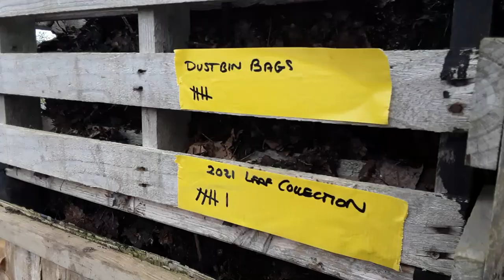1000 Videos 🌻 1.94 million views 🌻 I Deserve A Break 🌻 Massive Thank You 🌻 Happy Gardening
A massive thank you to all my viewers for the support over the years.

Please hit the interaction button 👍👎.

Square foot gardening, no dig raised beds, pallet collars, giant vegetables, poly tunnel and greenhouse gardening and fruit trees and bushes, small container Growing, Self Sufficiency.

The Growstar/Cokolila 1000w links  and Growstar YouTube channel at:-

1) 1000w quantum board for USA (Growstar)
2) 1000w quantum board for Canada (Growstar)
3) 1000w quantum board for UK (Cokolila)
4) 1000w quantum board for Germany (Cokolila)
5) 1000w quantum board for France (Cokolila)
6) 1000w quantum board for Spain (Cokolila)
7) 1000w quantum board for Italy (Cokolila)

PARFACTWORKS LED Grow Light Links

LTOV 5%
VAVA 10%
US: Amazon 05paramazon

Whousewe Solar Fence & Wall Lights

MEKA Potato Grow Bags .
Product link is,

Valid for the two pack only.

The MarsHydro FC3000 Amazon links and Amazon Stores are below.

Mars Hydro FC3000

US Amazon
CA Amazon
UK Amazon
DE Amazon

Mars Hydro US Store
Mars Hydro CA Store
Mars Hydro DE Store
Mars Hydro UK Store
Mars Hydro AU Store

MarsHydro TS1000 information and my personal review Amazon short links are,

MarsHydro Mylar Hydroponic Grow Tent For Indoor Plant Growing my personal review Amazon short links for the 70 x 70 x 160 are,

MarsHydro SP150 my personal review Amazon short links are

MarsHydro TS600 information and my personal review Amazon short links are

US: Amazon
CA: Amazon
UK: Amazon
DE: Amazon

At this time of writing Sansi are doing some offers so check those out.

36w grow light bulb

Join me and others on the Facebook Group keep Calm and make Compost